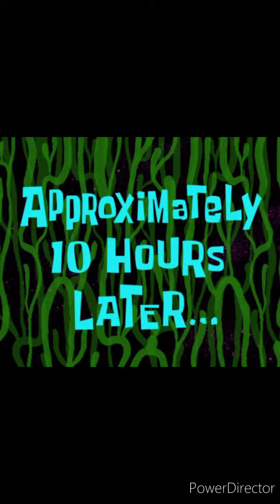Soap Dish Resin Craft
Hello, I’m Bhevzkie and I love making projects that are budget-friendly. Check out my videos to see more designs using Resin Epoxy.

Main things you need
Epoxy Set
Silicon molds
Mixing cup
Weighing Scale
Stirring sticks
Colorant/sequence/dried flowers/glitters etc.
PPE (Gloves and Mask)
Torch/lighter

Epoxy Resin is toxic. It’s very important to use PPE’s
Epoxy Resin is less likely to turn yellowish) when clear) with time.
The product is sold by set. Part A and Part B
Part A: Epoxy Hardener, Part B: Epoxy Resin
The mixing Ratio is 1:2 (1g Hardener in every 2g of Resin)
Curing time is 6 to 12 hrs.

One-click is a big help.